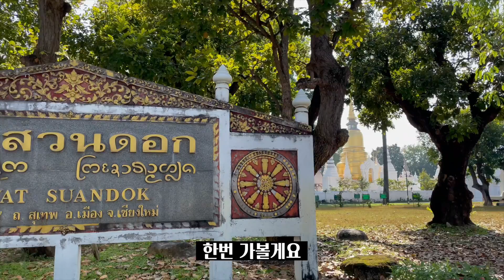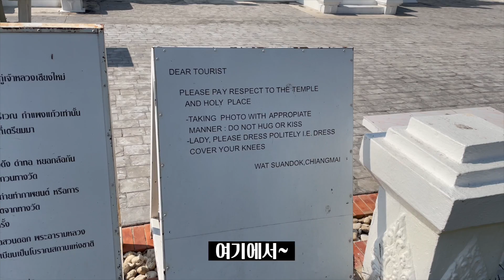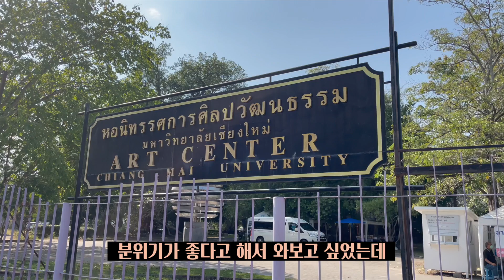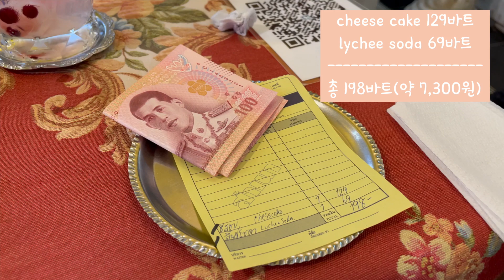치앙마이 인스타 핫플 카페 동마담🌺 & 치앙마이에서 공짜로 즐길 수 있는 것들 | 치앙마이한달살기, 코시국태국여행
💡댓가성 없는 작은 후원이 영상 제작에 큰 힘이 됩니다.
      후원계좌 : 국민 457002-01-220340  *하라

* 블로그 & 인스타그램 팔로우를 통해서 '출발하라'와 소통해 주세요.